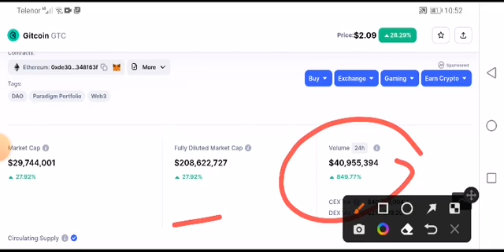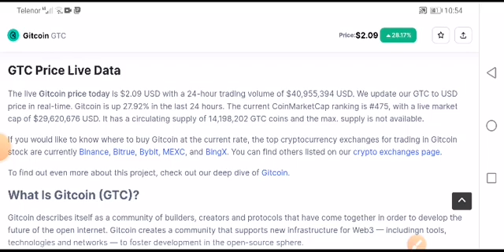GTC Price Prediction! Gitcoin Analysis Today! GTC coin News Today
Queries Solved:
1.  today target
2.  price today
3.  price prediction
4.  token today target